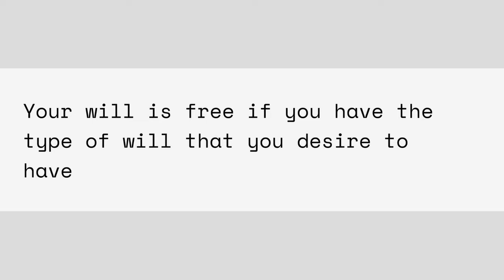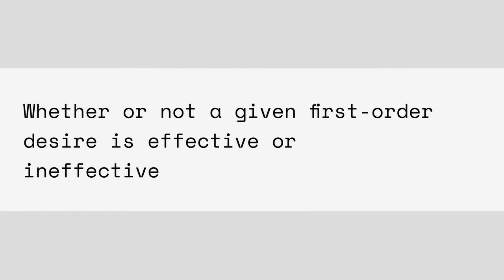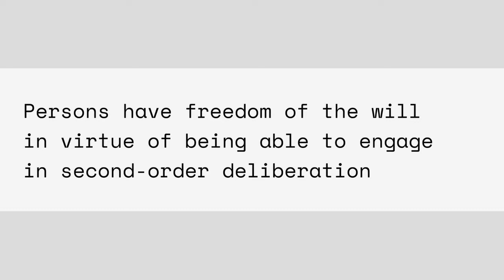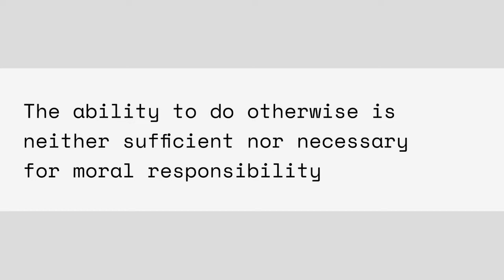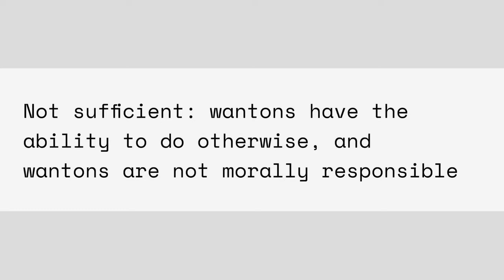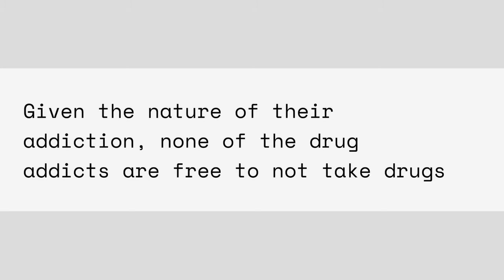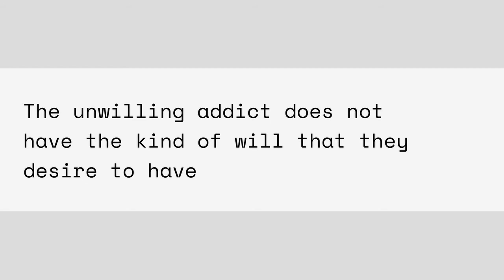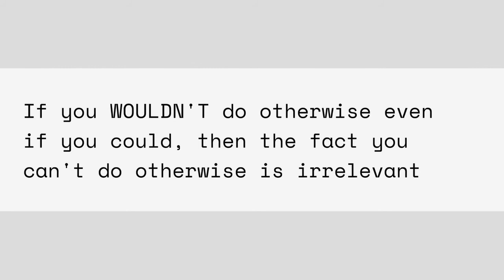Freedom of the Will and the Concept of a Person